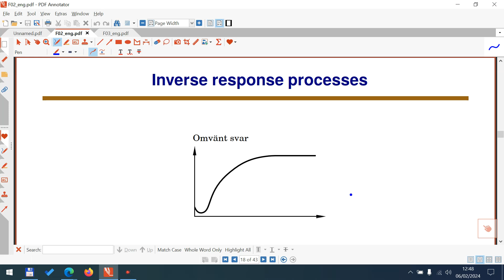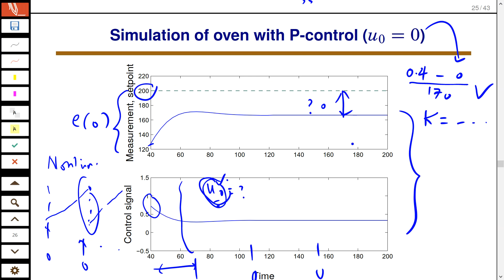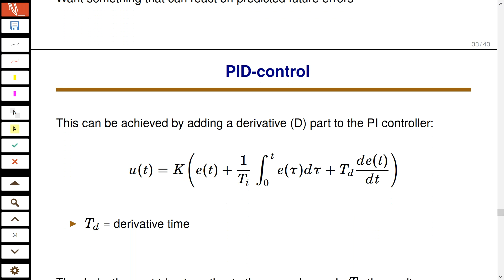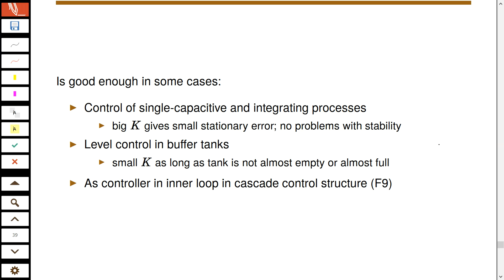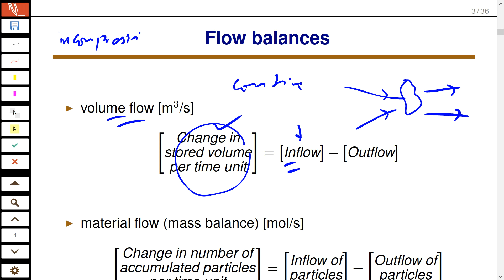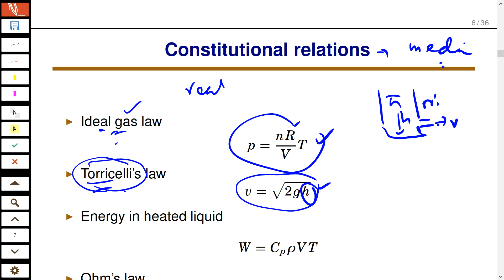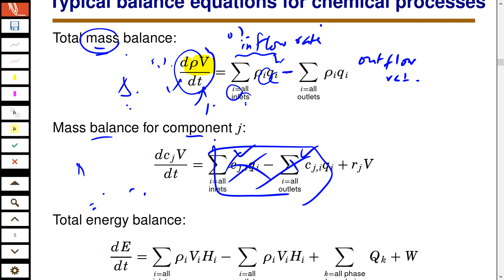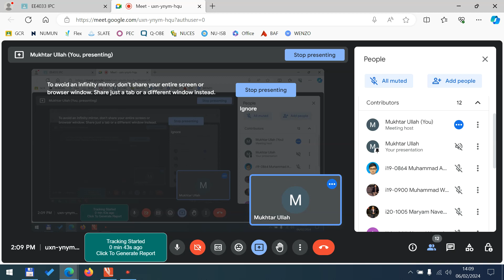EE4033 Lecture 2024 02 06